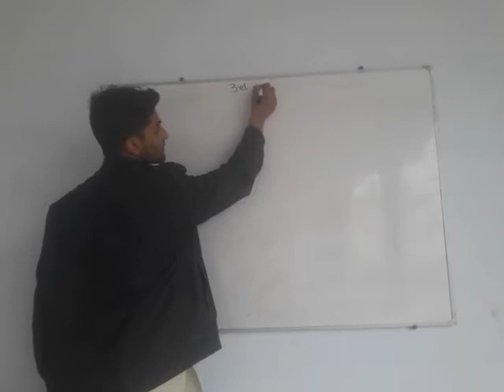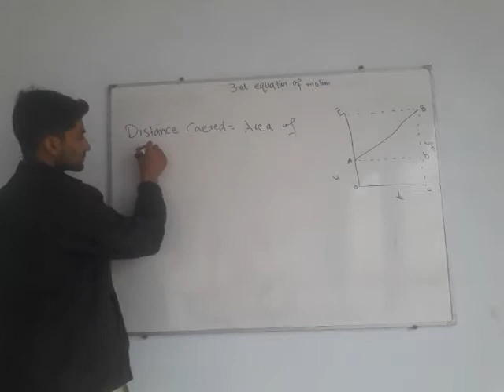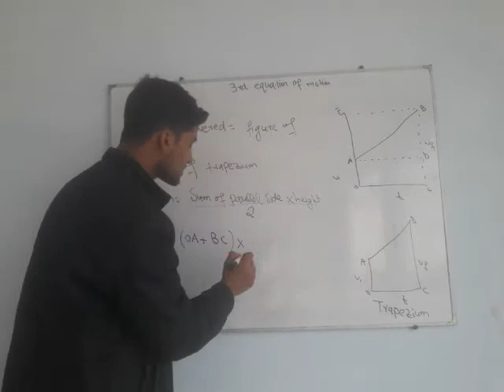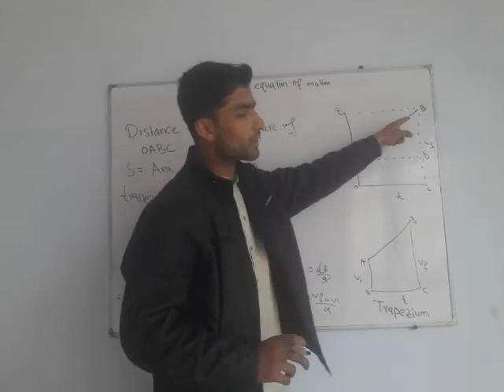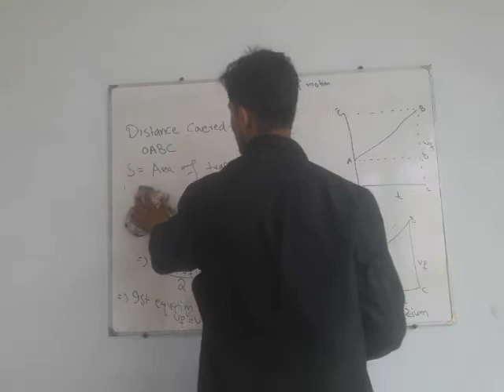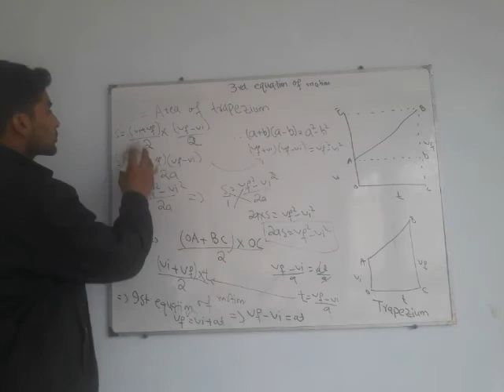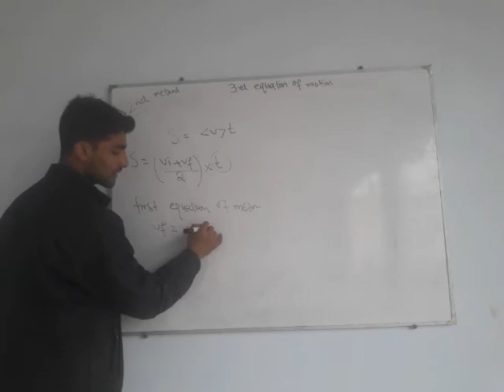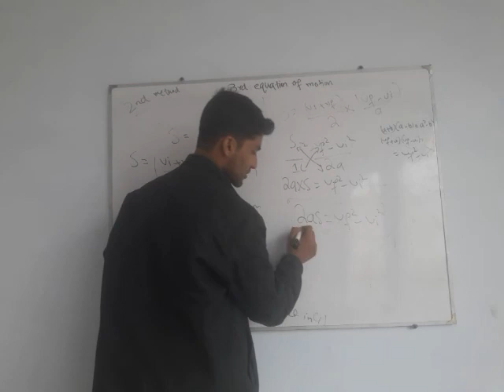3rd equation of motion by two methods